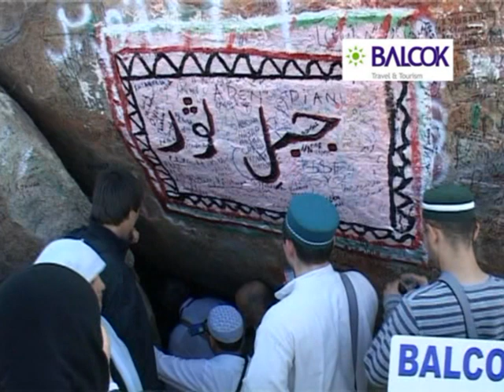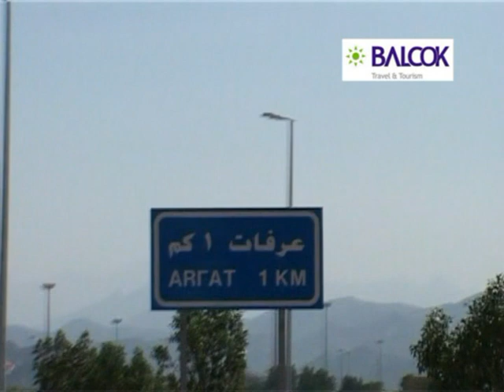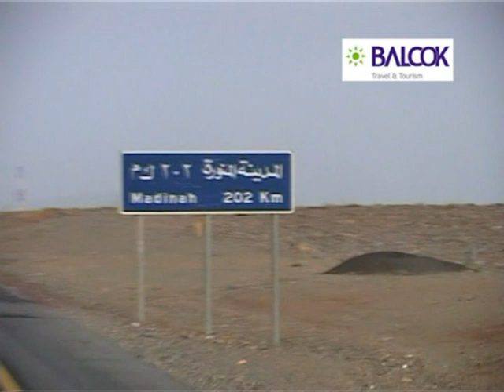HAC 2008 BALCOK Travel Özet_part 2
Balcok Travel HAC 2008 Özet 2
BALCOK Travel & Tourism
Hadj, Umrah, 2011 HAC - UMRE Programm
Hac ve Umre Organizasyon

Balcok Travel Agency GmbH
Altenessenerstr. 323
45326 Essen